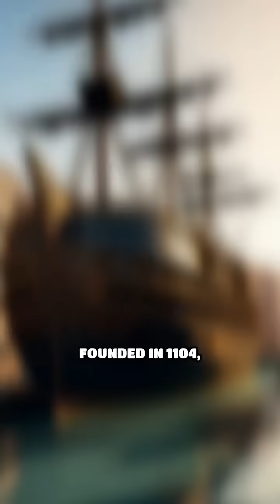Venetian Arsenal: Medieval Innovation Unveiled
Did you know Venice pioneered mass production centuries before the Industrial Revolution? Dive into the secrets of the Venetian Arsenal!